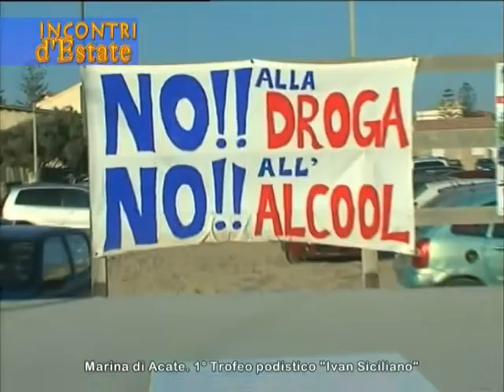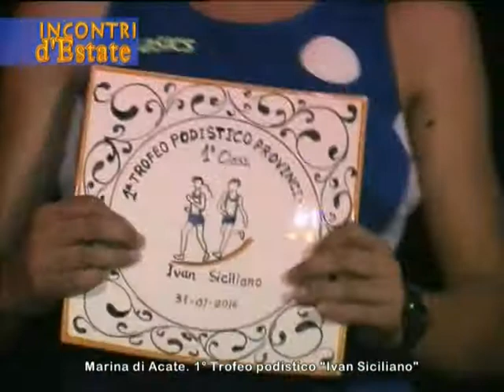INCONTRI D'ESTATE - 1° Trofeo podistico "Ivan Siciliano" - Marina di Acate 31 Luglio 2016